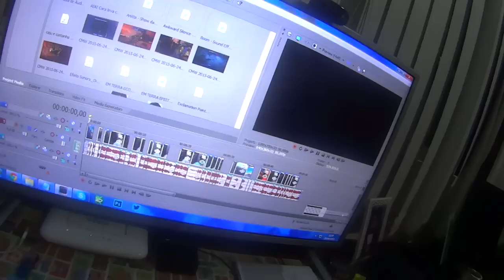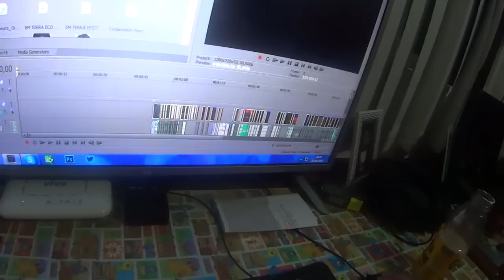GUERREIROS MEDIEVAIS | 1 Dia com 7 Minutoz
1 dia extremamente medieval. Tipo... Muito mesmo.